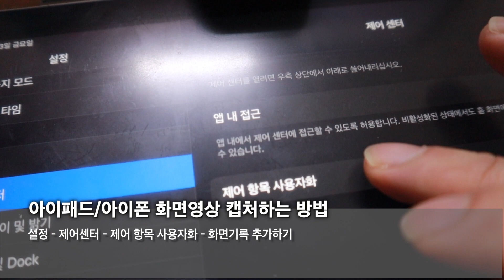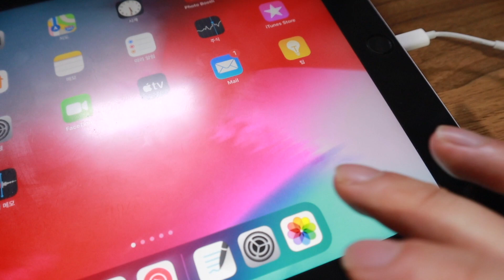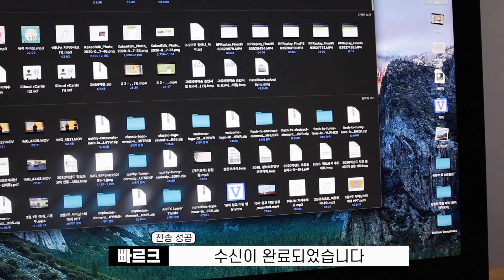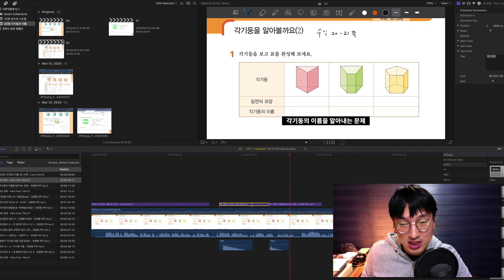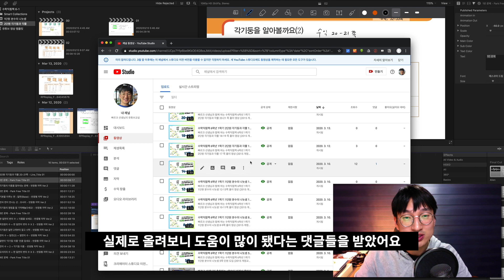빠르크의 파이널컷프로 3분강좌 62강 아이패드에서 강의하고 파이널컷프로로 편집하기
학습콘텐츠 제작을 어떻게 할 수 있을지 고민하는 분들을 위해 준비한 강좌입니다. 특별히 제가 개인적으로 하고 있는 초등학교 수학익힘책 풀이영상 콘텐츠 제작과정을 담아봤어요.

아이패드에서 어떻게 화면 녹화를 하고 아이패드 굿노트에서 PDF 파일로 필기하면서 만든 영상을 파이널컷프로에서 편집한 후 유튜브에 업로드 하는 과정입니다.

학습콘텐츠 제작이 고민이고 관심있어 하는 분들에게 참고가 되면 좋겠습니다!